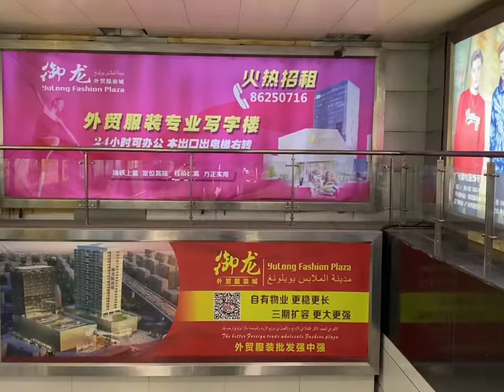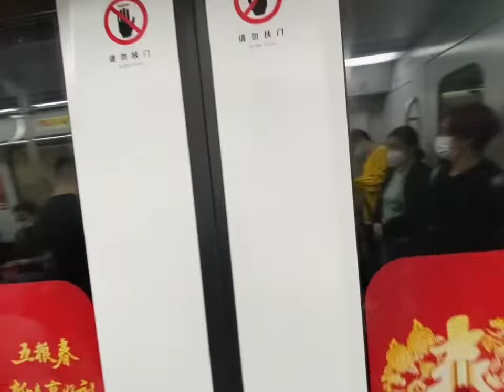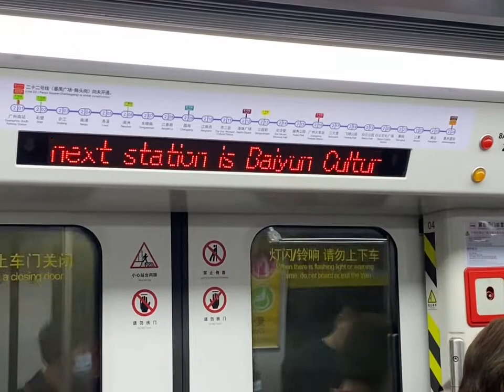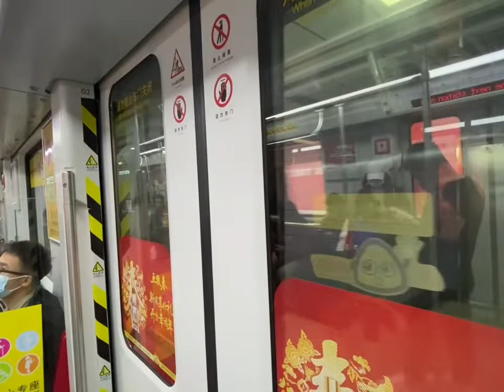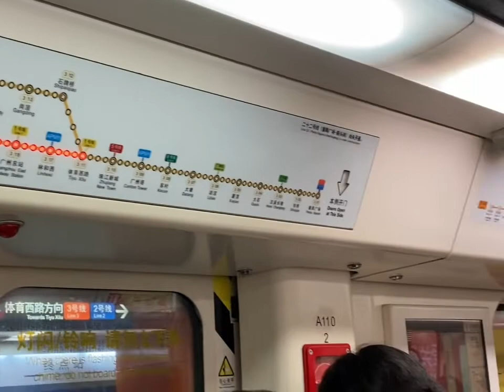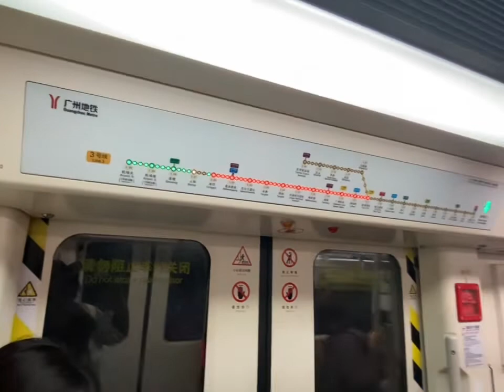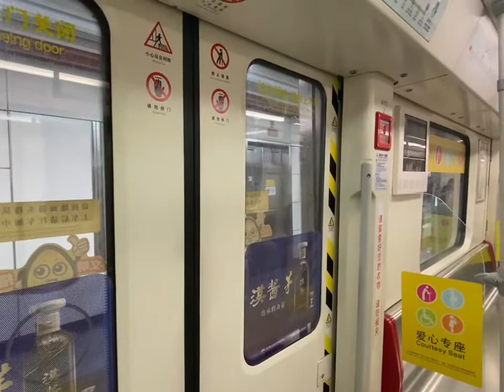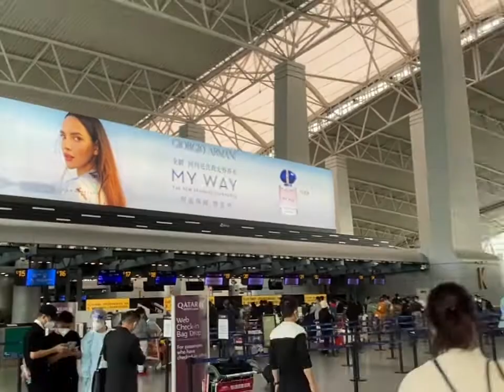Train Trip To Guangzhou Baiyun International Airport, Terminal 1 | 4K